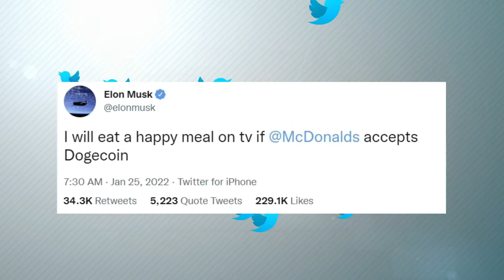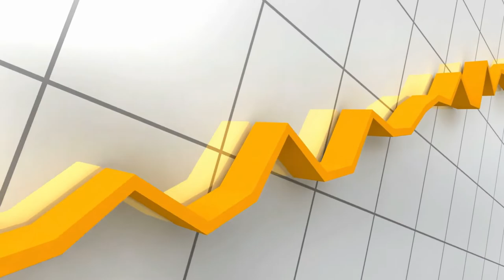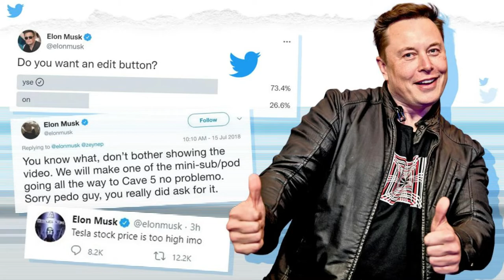Is Dogecoin a Good Investment After Elon Bought Twitter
Since 2021, Tesla CEO Elon Musk has gestured multiple times that he's a dogecoin aficionado , time and again tweeting in favour of the memecoin. His undying love for dogecoin is apparent from his tweets, whether it’s about stating dogecoin as “ people’s crypto”, being called the self- announced ‘dogefather’ or pitching dogecoin as payment for Tesla merch , Mcdonald’s and even now for Twitter Blue. And almost every time the world’s richest person has tweeted about dogecoin, its price has surged. But this time, dogecoin’s price surged without Musk mentioning the memecoin in a tweet. You might wonder why? It’s because the ‘Dogefather’ bought Twitter.

In today’s video we’ll discuss the impact of Elon Musk buying Twitter on Dogecoin.

Musk has been a huge proponent of Dogecoin, going so far as to call himself the “Dogefather” in a tweet last April. Price swings for the coin frequently go hand-in- hand with Musk tweets or conduct.

When in a series of tweets on April 9, Musk, who bought a 9.2 percent stake in Twitter earlier this month, proposed changes to Twitter’s subscription service Twitter Blue, saying it could conceivably be incorporating Dogecoin as a payment option for the service its price increased 33 percent from about 16 cents to 21 cents, according to CoinGecko.

After rejecting a Twitter board seat afore this month, Musk made it clear he wanted to buy Twitter on April 14. Before Musk secured backing, the board was anticipated to reject his offer and launched a poison pill defense on April 15, a move that is designed to discourage hostile takeovers.